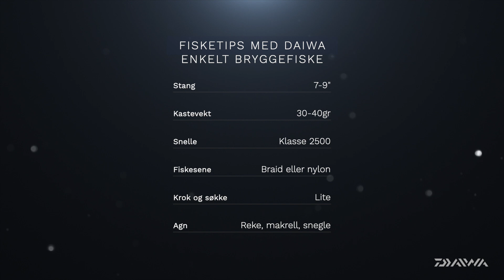Pier Fishing, small fish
Bryggefiske etter små fisk er et lettt fiske som krever lite kunnskap og enkelt utsyr. None små kroker et søkke og litt agn er alt som trengs for å fange mange morsomme arter.

Pier fishing is an easy and low tech way of fishing. Small hooks and bait is all that we need to catch many cool mini species.